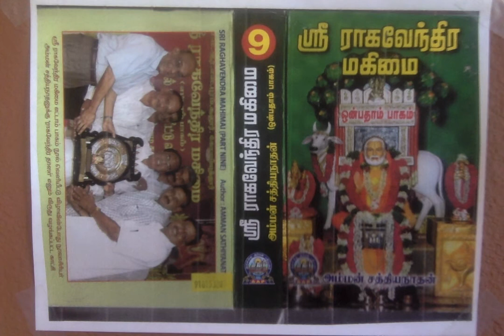Sri Raghavendra Mahimai 9 - ஸ்ரீ ராகவேந்திரரின் அவதார ஸ்தலம் என்பதற்கான ஆதாரங்கள்